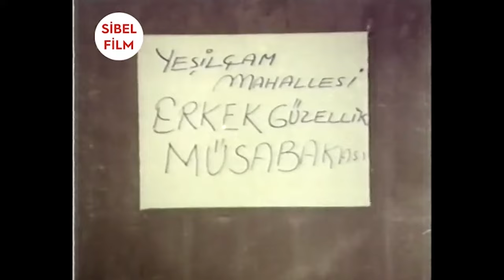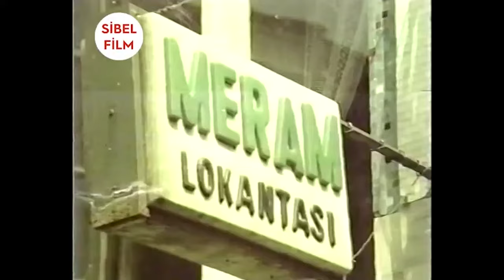Biz de Onlar Gibi Sevişelim! Erkek Dediğin Böyle Olur! | Öztürk Serengil - Emel Özden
Erkek Dediğin Böyle Olur filminin başrollerini Öztürk Serengil ve Emel Özden paylaşmaktadır.

Erkek Dediğin Böyle Olur filmi oyuncuları: Öztürk Serengil, Emel Özden, Suna Pekuysal, Semih Sezerli, Mine Sun, Serap Olguner, Cevat Kurtuluş, Renan Fosforoğlu, Saadettin Erbil

Erkek Dediğin Böyle Olur filminin konusu: Erkek oğlu Erkek (Öztürk Serengil) heybetli olduğu için dertlidir. Erkek, yolda kaldığında yardım ettiği Emel'e (Emel Özden) aşık olur; ama kekeme oluşu başına iş açar. Kekemeliğinden kurtulmadıkça Emel ona dönmeyecektir.

Erkek Dediğin Böyle Olur filminin senaristi ve yönetmeni Volkan Kayhan'dır. Erkek Dediğin Böyle Olur filminin yapımcısı Müfit İlkiz'dir.